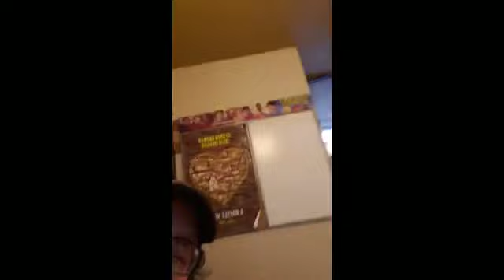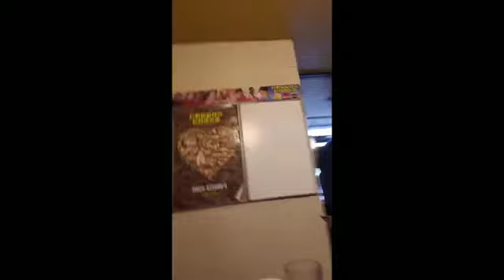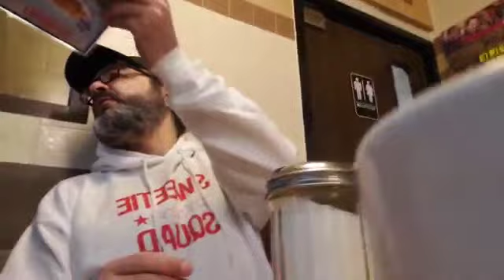Waffle House Winners [1-20-19] [Historic Killstream Archive]